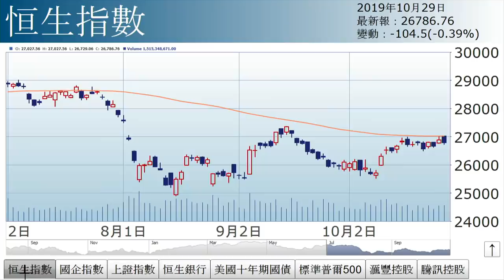孫運喜︰銀行莫財（2019年10月29日）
【香港經濟日報】《iMoney》主編孫運喜表示，單看外圍，形勢不差。標指創歷史新高。美10年債息突破下降軌，反映市場風險胃納回升。……（更多內容：